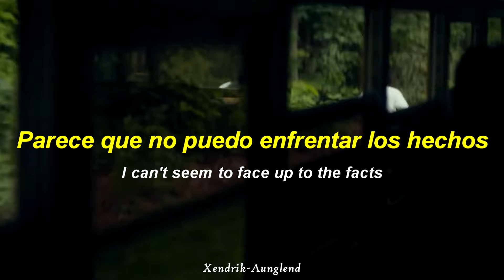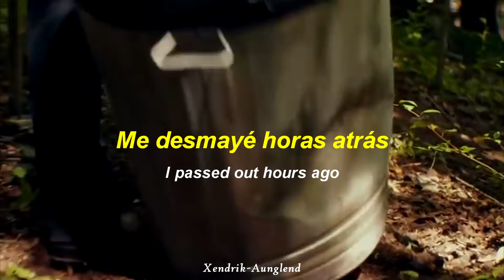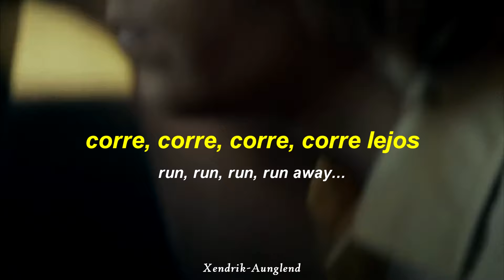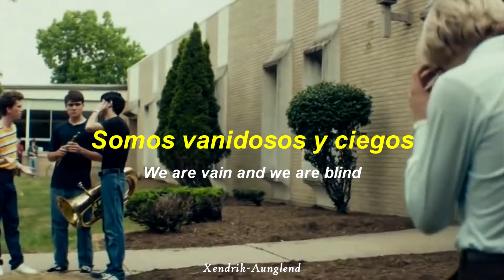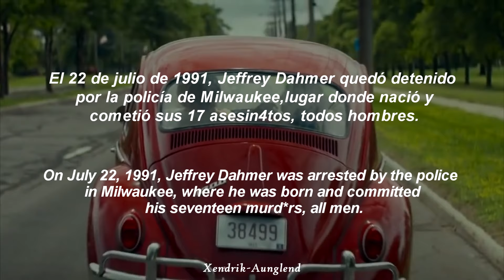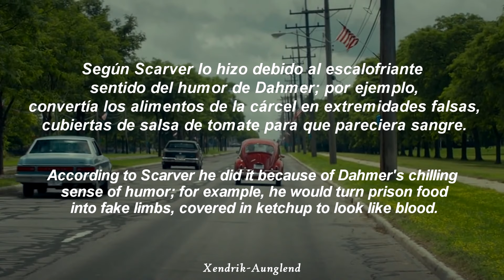Talking Heads - Psycho Killer ; Subtitulado al Español - Inglés & Francés | Video HD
☆~ Artista | Talking Heads
☆~ Género | Art rock, Alternativa/independiente
☆~ Año | 1977
☆~ Álbum |  Talking Heads: 77

~†Xendrik Aunglend†~

Dahmer nació el 21 de mayo de 1960, comenzó a matar al cumplir los 18 años y dejó 17 víctimas antes de ser apresado en 1991. Dahmer ases1nó a 17 hombres de distintas edades, con un modus operandi que incluía la vi0l4ción, la necr0fil1a, el desmembramiento y el can1bal1smo.

Cometió su primer asesinato en 1978. Dahmer era un adolescente introvertido y asocial, que había comenzado a crear una extraña afición a examinar los cadáveres de animales muertos y era un alcohólico ya a tan temprana edad. Dahmer recogió a un autoestopista, Steven Hicks, y lo convenció para ir a su casa a beber cerveza. Después le golpeó en la nuca con una pesa de 10 kilos, le desmembró y enterró sus restos esparcidos en el jardín familiar.

Dahmer ingresó y abandonó la universidad al año siguiente, debido a su alcoholismo, y se alistó en el ejército donde ejerció como médico de combate en Alemania entre 1979 y 1981. Sus problemas con la bebida no cesaron y por ellos fue despedido del cuerpo y enviado a vivir con su abuela a Wisconsin. Allí comenzó a frecuentar bares y locales gais de la zona, drogando y violando a varios hombres mientras yacían inconscientes.

Steven Tuomi, un hombre que conoció en uno de estos locales, fue su segunda víctima en 1987. Ahí comenzó una espiral de violencia que fue haciéndose cada vez más grande a cada año que pasaba. Dahmer comenzó a experimentar con sus víctimas, tratando de convertirlas en una especie de "zombis" que se plegaran a su voluntad. Usó muchas técnicas diferentes, como perforar agujeros en su cráneo e inyectar ácido clorhídrico o agua hirviendo en sus cerebros.

Dhamer asesinó a dos víctimas más en 1988, una en 1989, cuatro en 1990 y ocho en 1991, hasta que Tracy Edwards escapó de sus torturas el 22 de julio de ese año y, gracias a su testimonio y a las pruebas encontradas en la casa de Dahmer, el asesino fue arrestado. La policía encontró cuatro cabezas cortadas en su domicilio (una en el congelador, junto a un corazón humano), múltiples fotografías de las víctimas siendo desmembradas y un altar construido con velas y cráneos en su armario.

Dahmer fue sentenciado a 957 años de prisión (15 cadenas perpetuas), pero solo cumplió 3. El 28 de noviembre de 1994, fue atacado por otro recluso y murió de camino al hospital por un traumatismo craneal.

-Ignorar etiquetas-

Talking Heads Psycho Killer subtitulado al español e inglés
Talking Heads Psycho Killer sub español
Talking Heads Psycho Killer subtitulado
Talking Heads Psycho Killer letra en español y inglés